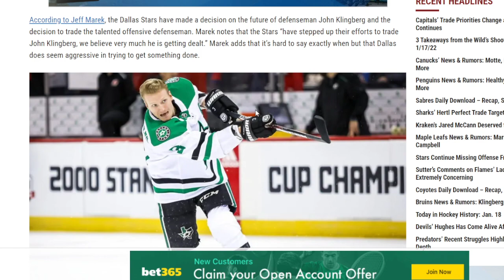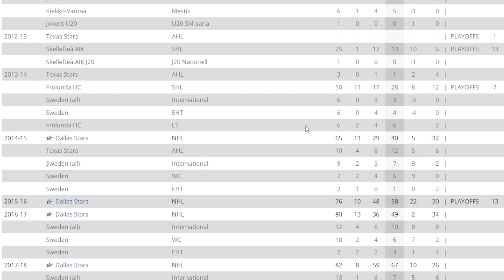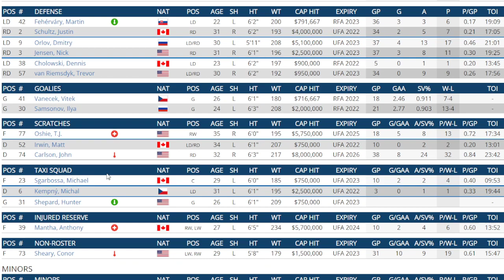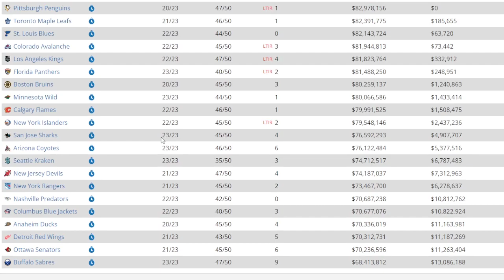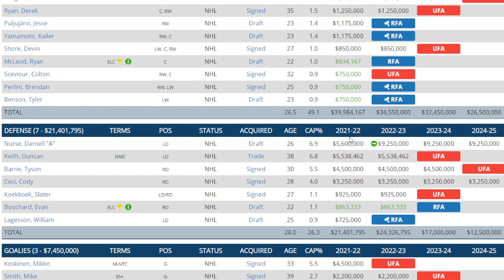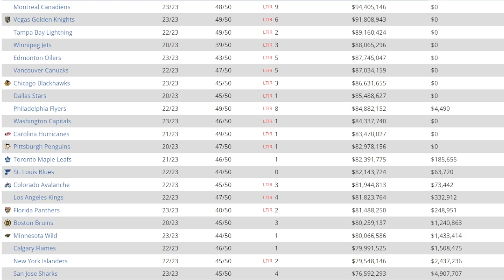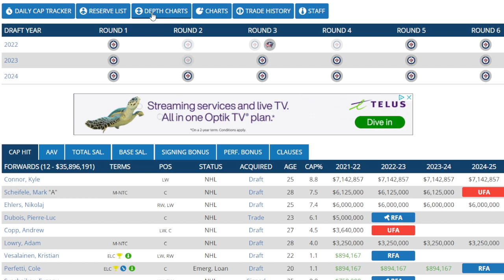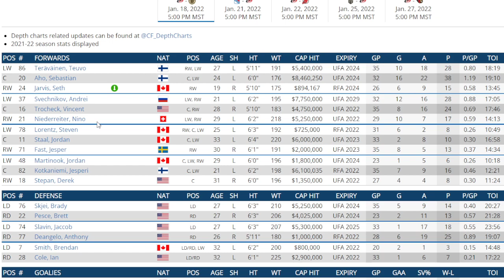NHL Trade Rumors And News Frolic - John Klingberg Getting Traded And Where Might He Go ?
I take a look at several teams that will likely have their hat in the ring for Johm Klingberg and the likelihood he will be traded .